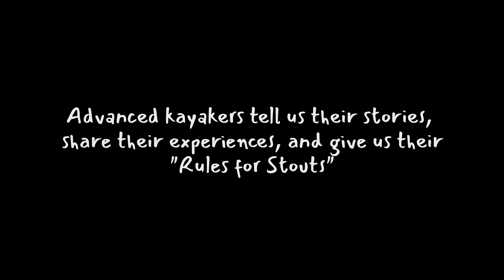Rules for Stouts | Clips ~ Close Call (Jeremy Bugbee) **Premiere coming soon**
Jeremy Bugbee shares his close-call on Raven Fork (NC)
Featured Paddler ~ Rules for Stouts
Coming soon...

Advanced kayakers tell us their stories, share their experiences, and give us their "Rules for Stouts"